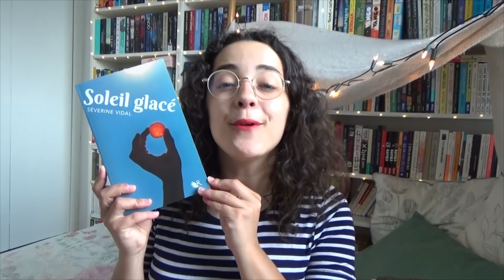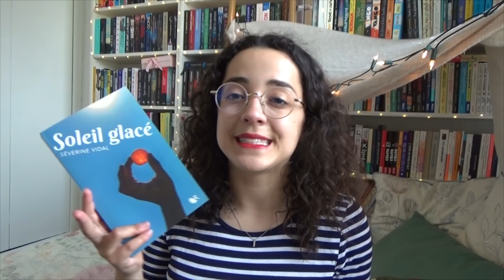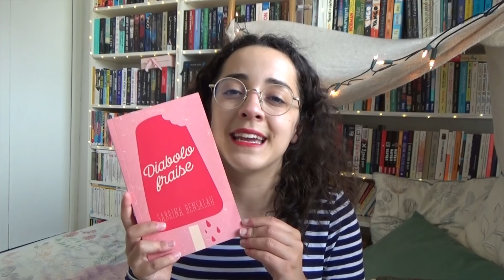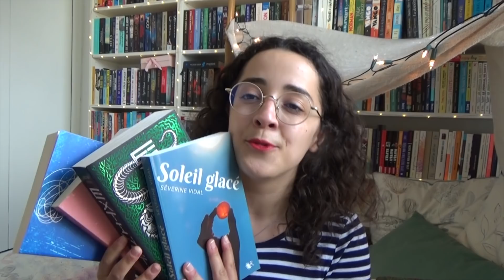J'AI LU | Extincta • Diabolo fraise • Soleil glacé • Le goût amer de l'abîme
Mes 4 dernières lectures ne sont pas toutes positives mais j'espère que je vous donnerai envie de lire au moins mes préférées ! 📚😍

Livres cités :
- Soleil glacé de Séverine Vidal, éditions Robert Laffont, Collection R
- Extincta de Victor Dixen, éditions Robert Laffont,  Collection R
- Diabolo Fraise de Sabrina Bensalah, éditions Sarbacane, Collection Exprim
- Le goût amer de l'abîme de Neal Shusterman, éditions Nathan

- 5€ offerts sur ta première commande dansmaculotte (clique sur le lien et ensuite créé ton compte ou connecte toi, les 5€ seront disponibles au moment du paiement !)